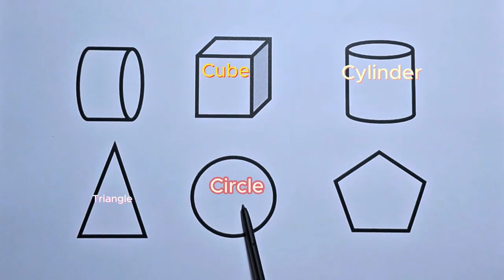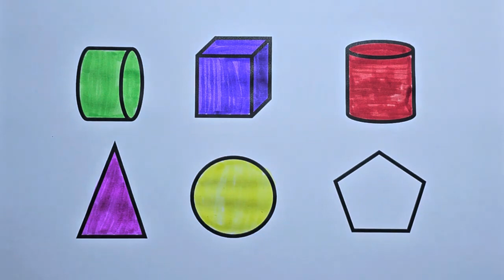Preschool Learning Videos Let's Learn Geometric Shapes | Educational Videos for Kids